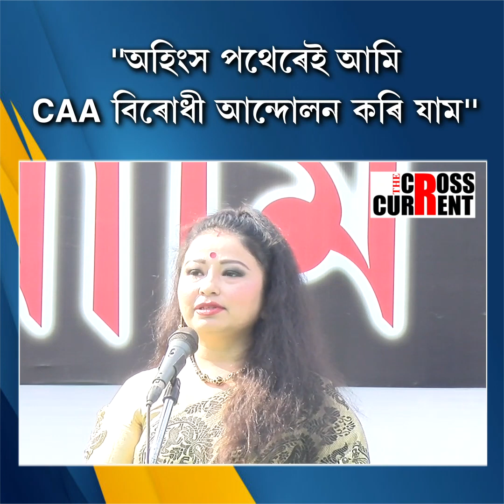''অহিংস পথেৰেই আমি CAA বিৰোধী আন্দোলন কৰি যাম''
●হাতীগাঁৱত CAA আন্দোলনৰ পঞ্চ শ্বহীদক শ্ৰদ্ধাঞ্জলি জনাই এই মন্তব্য  গৰিমা শইকীয়া গাৰ্গৰ